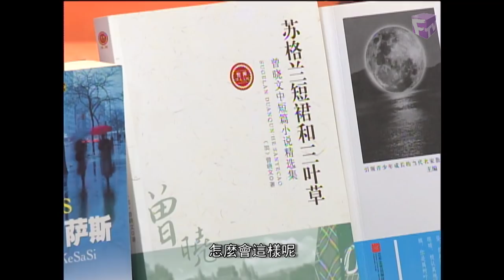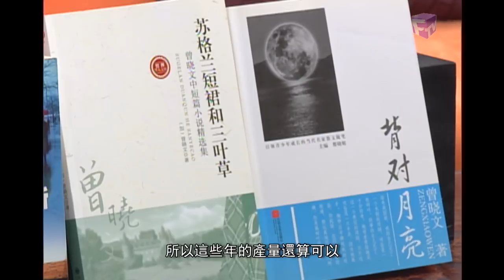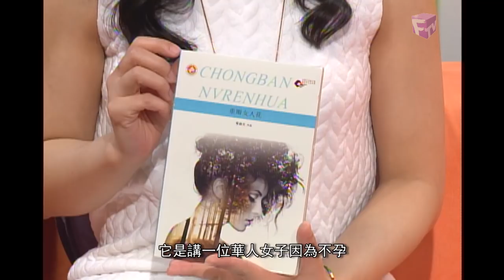Leisure Talk interview of Zeng Xiaowen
曽晓文于2018年5月接受加拿大新时代电视台主持人莎菲宝的采访，畅谈获奖新作《金尘》、业余文学创作的体验，还有她的移民生活。
Zeng Xiaowen‘s interview with Fairchild TV in Canada where she discusses her newest award winning novella Gold Dust, writing in her spare time, and her life as an immigrant.